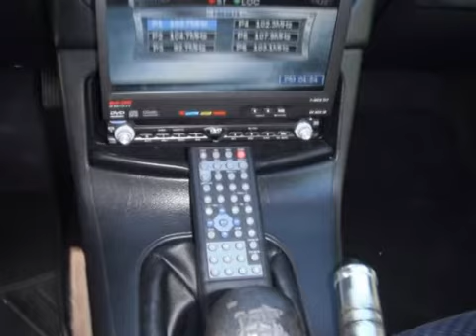1994 Lambo Del Sol- Miami Custom Honda Del Sol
I have a one of kind 94 Honda Del-Sol Custom, A must see- Lambo doors,custom paint,with painted graphics,17 inch off-set racing wheels,with 4 brand new Yokahama tires,cold air intake,Full body kit,including Fiberglass hood,Dual Exaust ,Koni adjustable coil-over racing shocks,jensen dvd stereo system,interior in pristine condition,with ice cold a/c,CLEAN FLA. TITLE call for more details, and will be shown by appt. only ,it is garage kept,NO JOY RIDERS PLEASE--I WILL CONSIDER TRADE IN'S...THERE WAS THOUSANDS INVESTED IN UPGRADES,AND THE CAR ITSELF IS RUST FREE AND VERY SOLID...